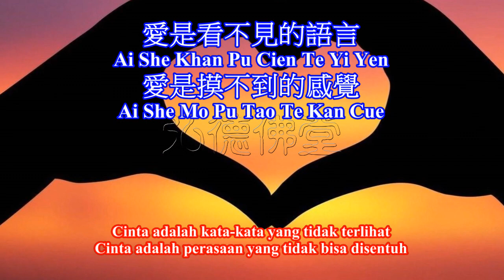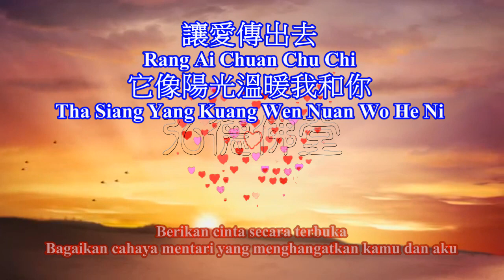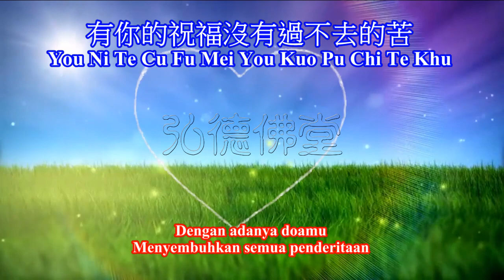Rang Ai Chuan Chu Qu 讓愛傳出去 - terjemahan Indonesia